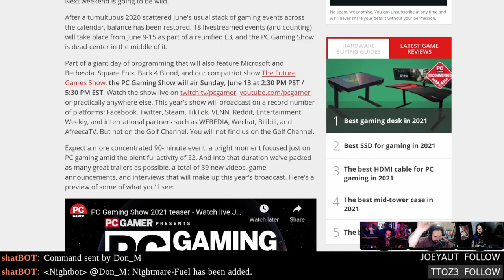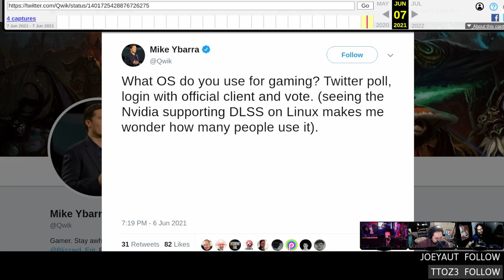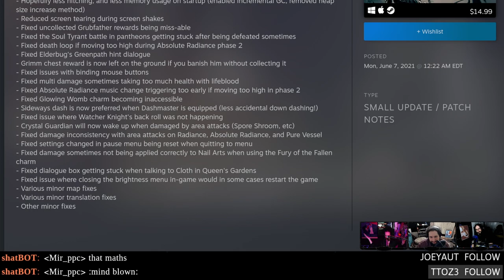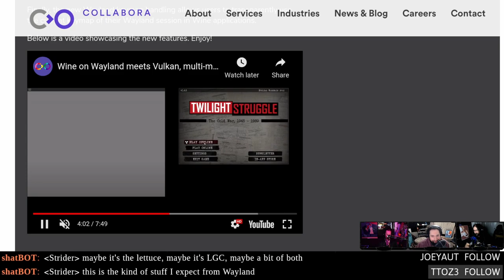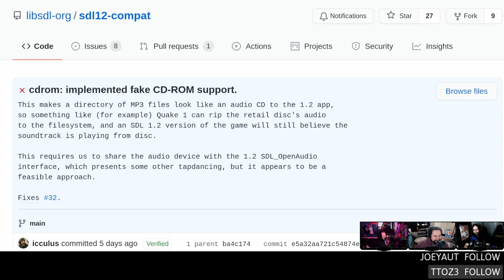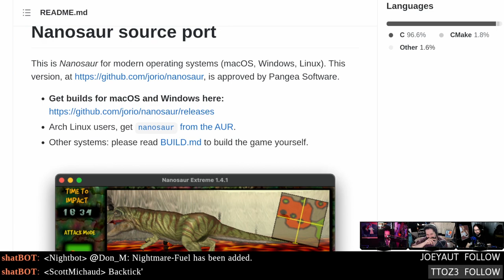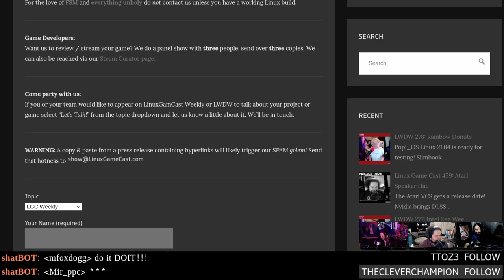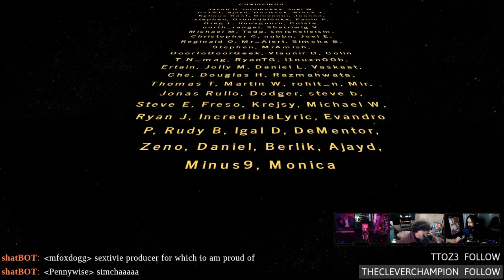Linux Game Cast: Shirty McShirtshirt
A Blizzard executive wants to know if you game on Linux, Collabora puts the WINE in Wayland, Hollow Knight defaults to Vulkan, SMACHZ officially calls it quits, and a new Linux app for aspiring VTubers.

Podcast & Notes
Show notes:

Timestamps:
00:00 Intro
05:56 PC Gaming show Steam announcement
08:45 Steam client update Dualshock fixes
10:23 Proton experimental latency improvements
15:23 Proton GE hotfixes
17:23 Blizzard exec asks if you game on Linux
22:42 Blue Rabbit
25:32 Hollow Knight adds Vulkan support
28:02 Pocket Cars enhanced Linux grass
34:28 Giraffe!
35:38 WINE on Wayland with Vulkan
38:28 SMACH Z officially calls it quits
43:58 Dolphin MEGA Progress Report
48:08 SDL12-compat fake CD ROM support
51:18 VTuberWebcam
84:08 Bugdom
55:28 Nanosaur
56:56 Review: Sunblaze
01:08:15 Hate mail